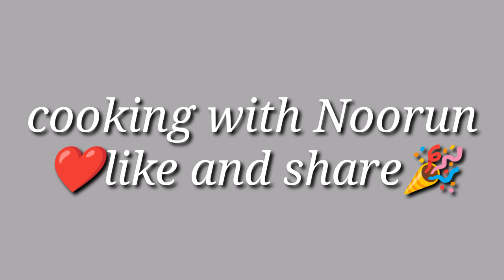Mumbay (Bombay )Biryani tasty and spicy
spicy Bombay Biryani yo must try this food
ingredients
rice 1 kg soaked for 30 minutes
chicken 1kg
potatoes 4
oil 1 and half cup
tomatoes 4
green chilli 8
biryani spice 1 packet
ginger garlic paste
onion 4
flame on and oil get warm add onion get  fried add chicken and potatoes and fried it then add all ingredients when chicken get soft  add tomatoes and green chilli add some water to get soft potato and chicken take another pot to boil rice when water get warm add rice and  boil it add chicken and potatoes gravy layer by layer add yellow food colour and garnish with tomato,green chilli and mint leaves tasty biryani get ready to eat